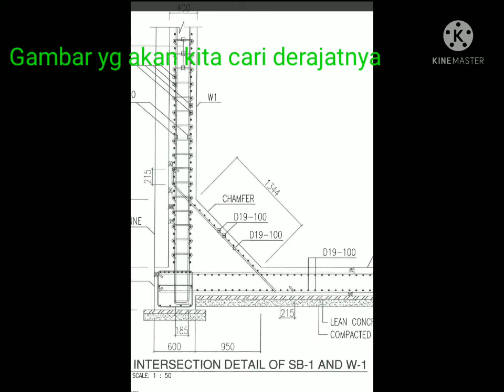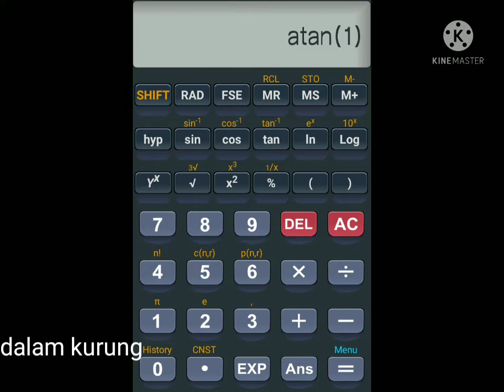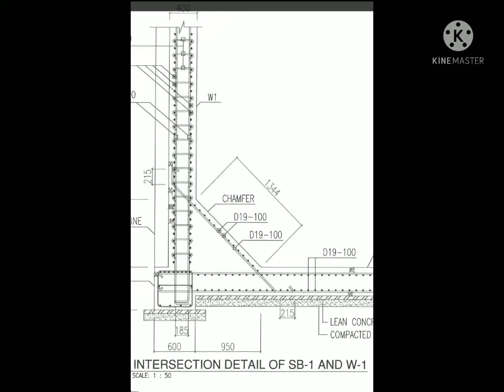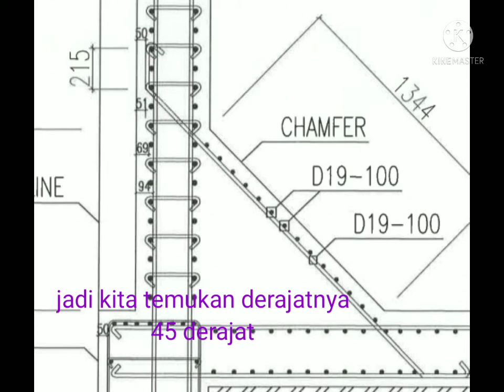sin cos tan cara mencari derajat kemiringan chamfer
derajat
kemiringan
belajar